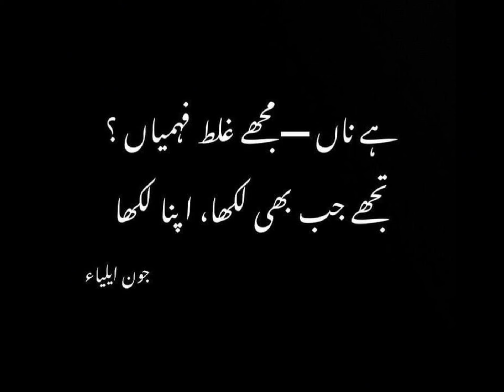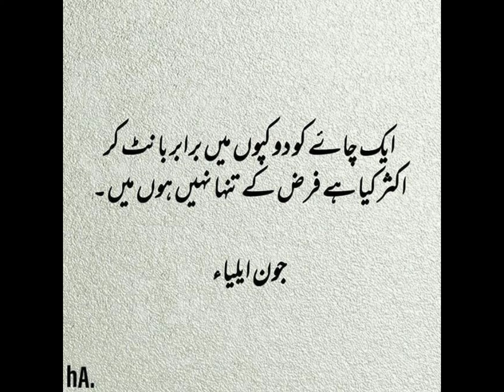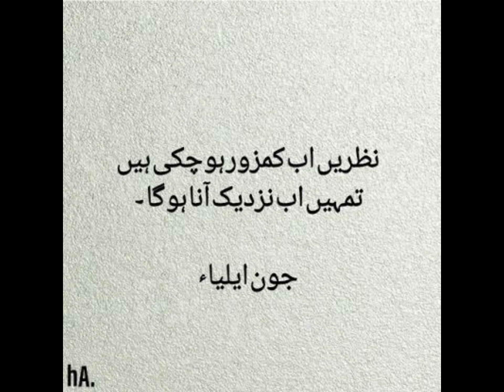joun elia poetry ❤️‍🔥